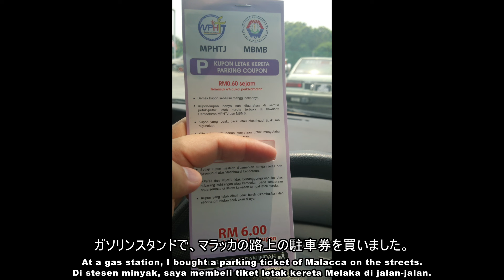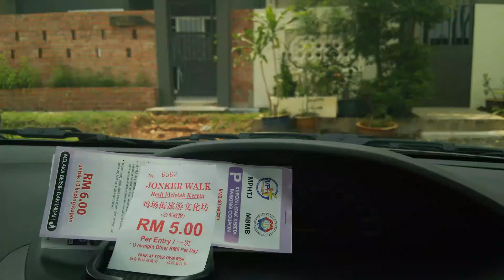【マレーシア2014】06 車載動画 05 世界遺産 マラッカ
マレーシア マレー半島南西部をドライブ。一日目前半はマラッカを目指します。
今回は下道を走ってマラッカ (世界遺産 マラッカ海峡の歴史的都市群) に到着します。
(2014/10/10)
[Malaysia 2014] 06 Car window video 05 A World Heritage Malacca
[Malaysia 2014] 06 video tingkap kereta 05  A Warisan Dunia Melaka